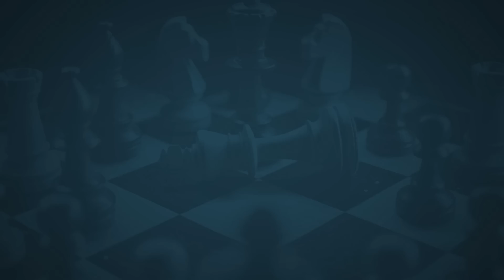Ele é o professor mas a aula foi minha!!!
Conheça o último curso do GM Krikor, lançado em Janeiro/2023: Aprenda a Defesa Siciliana, disponível na Plataforma Udemy

Vinheta de abertura: Francisco Dellandréa